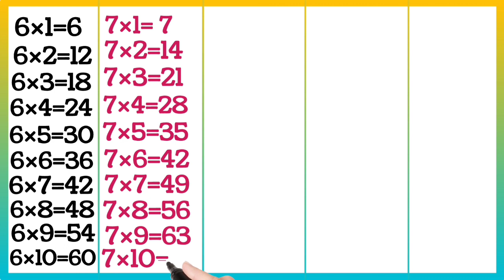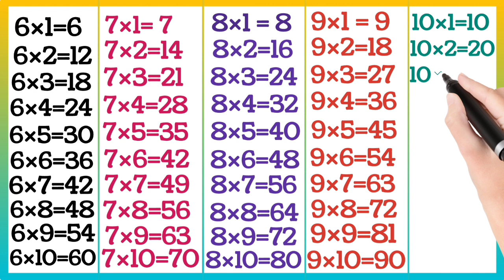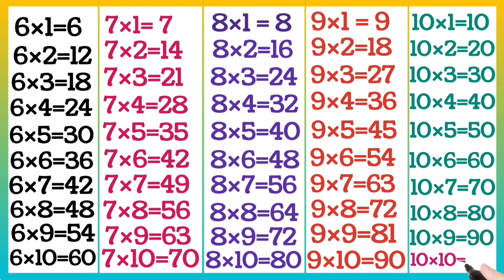Table of 6 to 10 | Learn Multiplication Table of 6 to 10 | 5 to 10 Tables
Table of 6 to 10 | Learn Multiplication Table of 6 to 10 | 5 to 10 Table in English

your queries 👇

table in english
Table
multiplication table
multiplication table in english
english table
2 to 10 tables in english
maths table
6 to 10 tables in english
5 to 10 tables in english
6 to 10 ka table
5 to 10 ka table
table kaise likhe english me
baccho ko table likhna kaise sikhaye
table likhne ka tarika